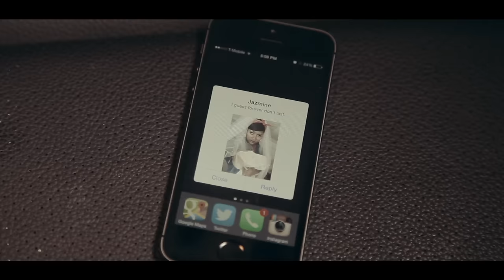Jazmine Sullivan - Forever Don't Last (Official Video)